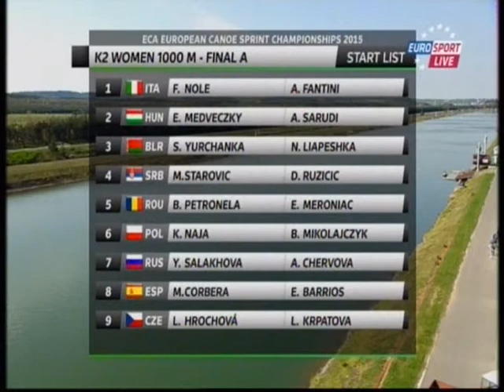2015 Račice K2 1000m Women Canoe Sprint European Championships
Milica Starović i Dalma Ružičić Benedek-bronzana medalja u disciplini k-2 1000m